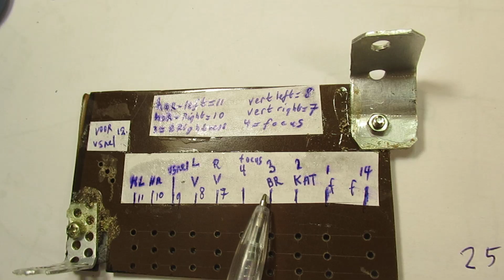Oscilloscope homebrew pt 2 : a first basic CRT setup to to test electronic components and even more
VLOG. Part 2 of “getting a 1970’s CRT” out of the German Democratic Republic (the DDR, out of the 1970’s, with electrostatic deflection) into a working condition. Key information is showed.

Thus this, now, 25 November 2025, is a second video about making this oscilloscope circuit (with a static deflection CRT) that can (and will be) useful.

Pertinax = Baekelite plate.
And: let the silicon kit cure out! Use a small layer. The acetic acid of the silicone kit must damp out completely. Can take 3 days.

That is my aim: to test electronic components: coils and capacitors, perhaps also testing semiconductors. Will that succeed? I don’t know, but have some idea’s.

So in general: that must be possible, when we look to the radio/electronics/physics theory.

Thus this test circuit will perhaps be without a sawtooth generator (= time base) for the horizontal sweep. But it could be that I have to use it…If so: I will publish that on YT.

My first idea is to use the 50 or 60 Hz sine waves out of our mains supply, to be used as horizontal sweep.

Basic setup (thus): to use this in this simple setup as an indicator, to show properties on the CRT screen. I want to use the hor. & vert. plates with high 4 x value resistors (order: 1 MegaOhm) to make them very sensitive.

Though in some circuits (1920’s-1960’s) some plates are soldered together and/or go both to ground, especially the hor. plates. That will be the reason why I want to use potentiometers to the horizontal and vertical plates, fox maximum varieties.

Try, test, experiment! One of the aims of my YouTube Channel.

And publish working & tested electronic circuits on your YT Channel, I will give a link to them when I know/you know that they are working properly.

Talking about or interested in electronics?

When you search, search always “NEWEST FIRST” to get the right overview. You can also search via the “looking glass” on my Channel trailer via keywords like ”audio”, “radio”, “amplifier”, “filter”, “Shortwave”, “transistor”, “FET”, “oscillator”, “generator”, “switch”, “schmitt trigger” etc; so the electronic subject you are interested in. My books about electronics & analog radio technology are available via the website of "LULU”, search for author “Ko Tilman” there.

I keep all my YT videos constant actual. Search on YT and avoid my circuits that are republished, re-arranged, re-edited on other websites, giving not probable re-wiring, etc. I take distance from all kinds of fake claims, made via republishing on www.

My protest: the EU (not all states, by the way) and especially miss V.d. Leyen, who has no democratic liability at all, she was never chosen in a democratic way (!, please realize this…!) destruct peace treaties regarding Ukraine.

Furthermore: that EU Commission brings us, EU States, like the Netherlands, where I live, in severe problems and forces us to apply non democratic measures to our country, the Netherlands, but also to all EU countries. It was never (!) the idea of the EEG constitution (1960’s, 1970’s).  We must go back to that, the bare essentials of the EU.

The EU States (not all by the way) are destructing since 25 Nov. 2025 the peace plan for Ukraine, proposed by the US and Mr. Trump.

It is absolutely not necessary to do this or comply with that EU idea.

Thus: please, Ukrainians: you have suffered so much, so many of your youngsters (say 1.2 million of them) have died already, thus move yourselve away from mr. Zelensky.

Don’t believe in these all EU plans, your freedom in the broadest sense of the word will damaged by them c.q. the EU when you enter that EU community. I know it, born 1955 in the Netherlands and having seen all of this: the entanglement of all the separate ex Eastern Eurpean States, since the 1990's, they are choked by the EU, when they want to conserve their national values and their cultural identity. E.g: wiping out the Russian Orthodox Church in Ukraine, since october 2024, by a law of the Ukrainian parliament. Upload 25 November 2025.